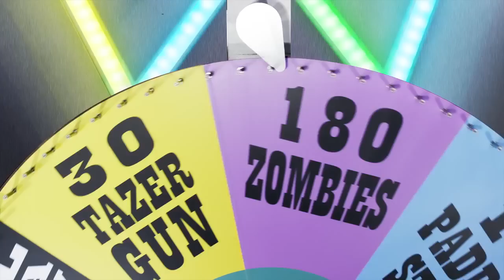'고문 룰렛쇼'가 벌어진 필리핀...실제 일어난 사건(자막有)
2013년 1월 23일 필리핀의 한 경찰서에서는 일명 '고문 룰렛'이 발견됐습니다. 룰렛이 멈춘 곳에 쓰여진 대로 수감자를 고문했다는 것인데요. 경찰관 10명이 직위 해제되었으나, 법정에서 유죄가 선고된 사람은 단 한 명도 없다고 합니다.